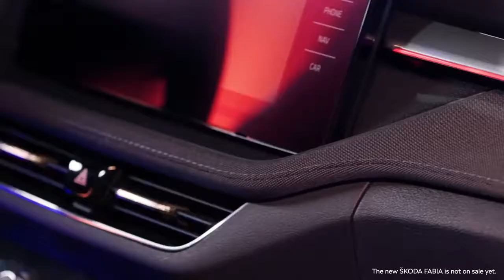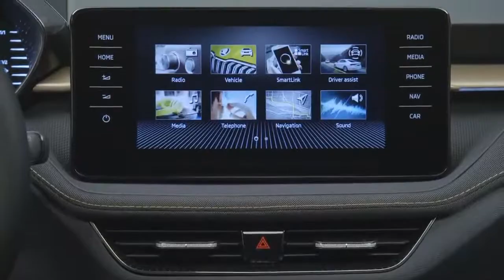NEW Škoda Fabia 2021 Full Details Best Hatchback for the Money Presentation, Features, Design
The new 2021 Skoda Fabia is now based on Volkswagen Group’s modular MQB-A0 platform and is the most spacious car within its segment, boasting further improved comfort features and numerous advanced safety and assistance systems.

There are far more powertrain variants to choose from in the 4th-generation Škoda Fabia than in its predecessor. Škoda offers five engines from Volkswagen Group’s latest EVO generation for the small car. All engines comply with the stringent Euro 6d emissions standard; the power outputs range from 48 kW (65 HP) to 110 kW (150 HP). Four of the five engines, in conjunction with the optional 50-litre fuel tank, can cover more than 900 km in the WLTP cycle.

All engines fulfil the Euro 6d emissions standard. The 1.5 TSI with a power output of 110 kW (150 HP) and a 7-speed DSG as standard is the latest top-of-the-range powertrain variant. The models delivering up to 70 kW (95 HP) are fitted with a 5-speed manual gearbox, while there is a choice of a 6-speed manual gearbox and an automatic 7-speed DSG for the 1.0 TSI producing 81 kW (110 HP).

✅ Source: Škoda

Chapters:
0:00 Reveal
0:52 Presentation
4:45 Design Details